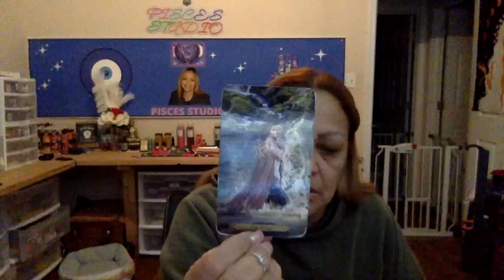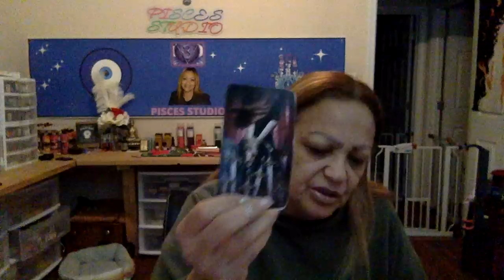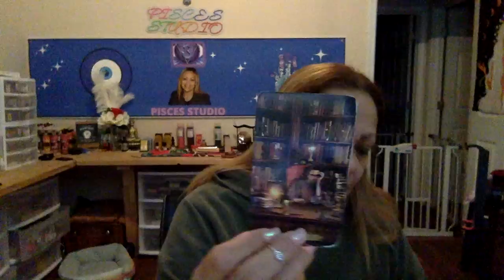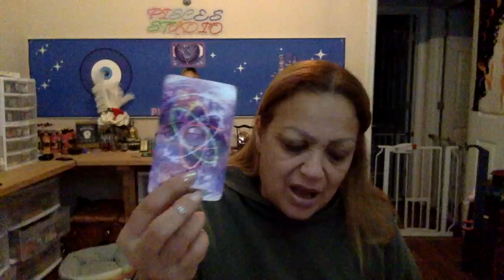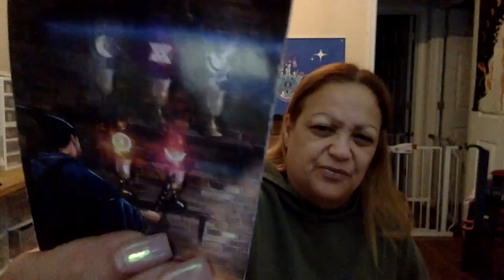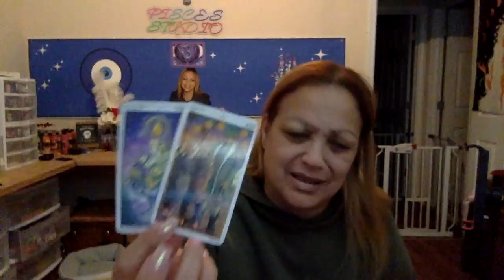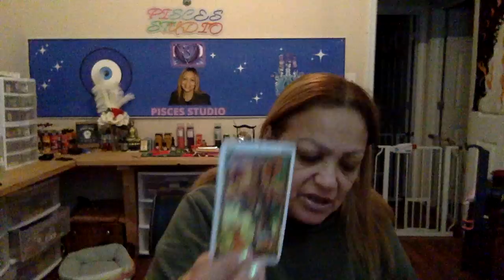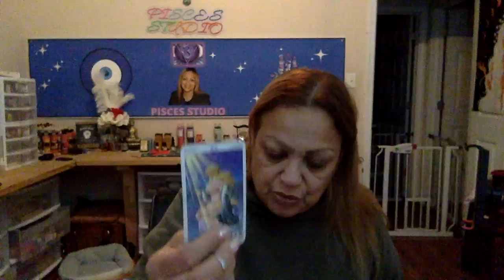Pisces Don't allow them to control your mind 😵‍💫 You too good for them 🫵🏼👑